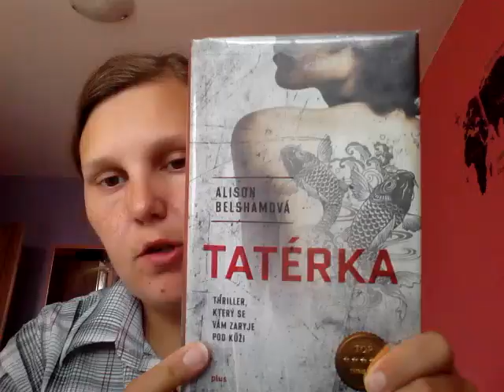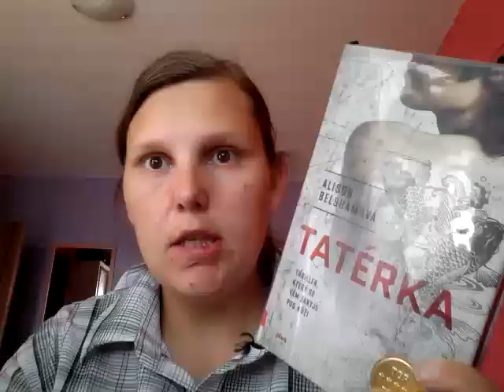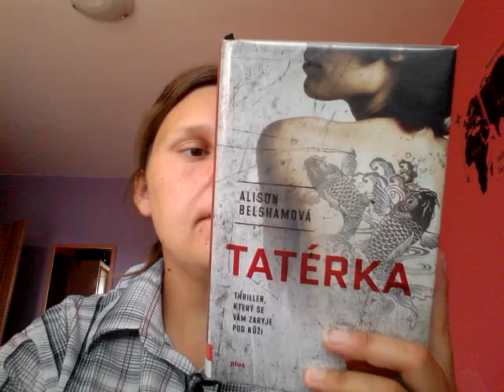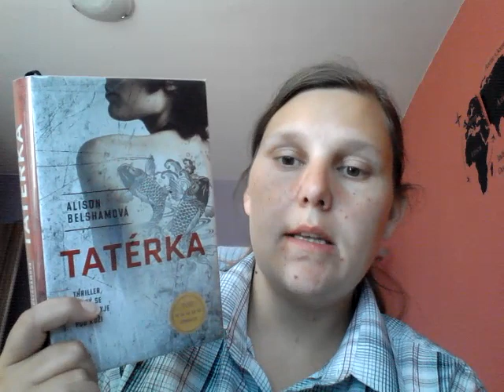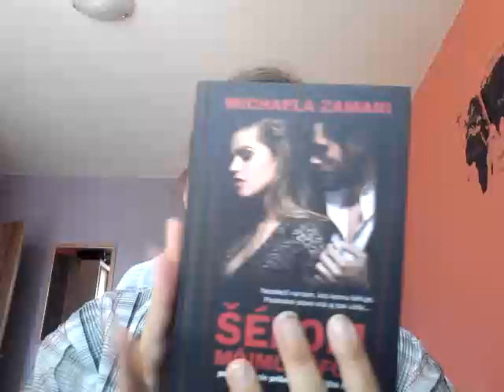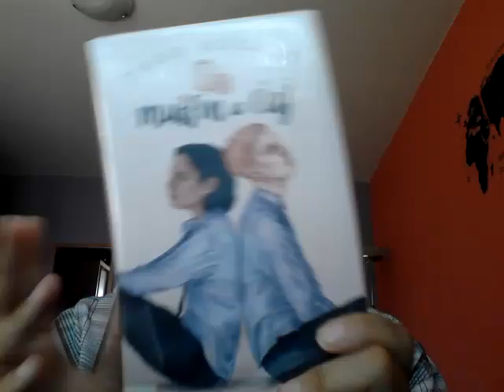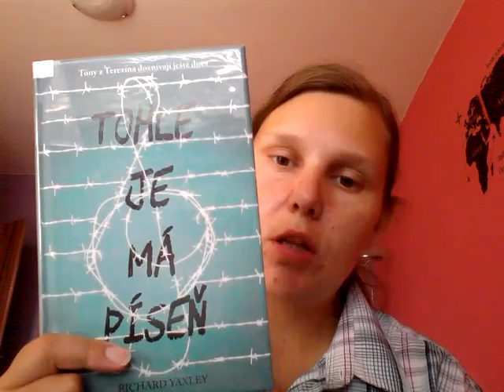Týden s knížkou 26/2019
Knihy, o kterých mluvím:
- Alison Belsham - Tatérka ,
- Michael Bond - Medvídek Paddington,
- Michaela Zamari  - Šéfom mojmu šéfovi,
- Theodor Addair - Muffin a čaj,
- Fredrik Backman - Tady byla Britt-Marie,
- Richard Yaxley - Tohle je má píseň.